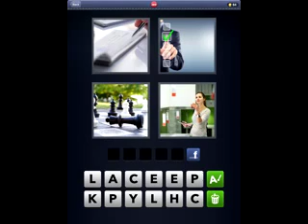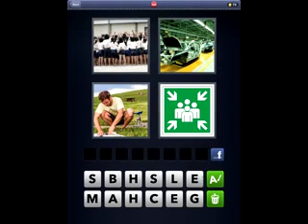4 pics 1 word game answers level 276-300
The game answers to the apple game 4 pics 1 word for game levels 276-300.

THE #1 HIT WITH OVER 100,000,000 PLAYERS WORLDWIDE!
4 pictures that have 1 word in common -- what is it?

*PURE, INSTANT FUN*
No registration, no complicated rules. Just start playing and have fun!

Which word are we looking for? Look at the four pictures; find out what they have in common. Win!

*THE MOST ADDICTIVE BRAINTEASER IN THE WORLD!*
There are over 100,000,000 4 Pics 1 Word enthusiasts playing across the globe in 8 languages. Join them!